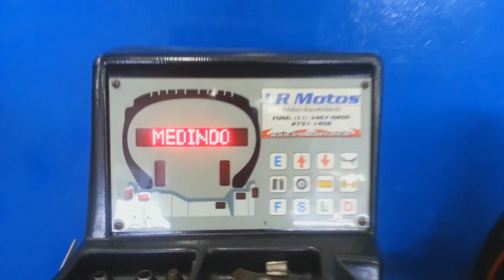LR Motos - Balanceamento de Roda Dianteira da Suzuki Bandit 1200 Azul - 6299